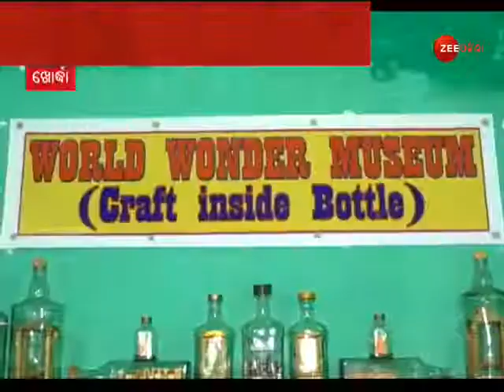Ganesh Puja Special Story 2020 || Zee Odisha || Odisha Artist L Eswar Rao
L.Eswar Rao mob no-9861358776